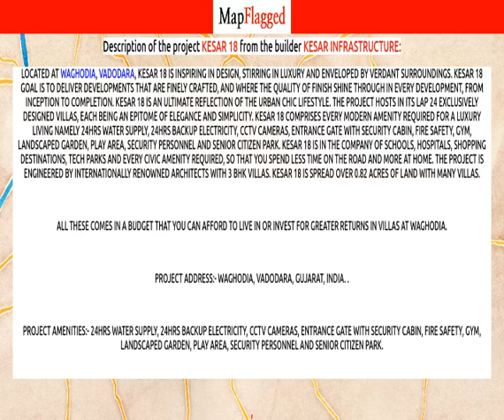Vadodara | Kesar 18 by Kesar Infrastructure at Waghodia | MapFlagged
Following is the detail of Kesar 18, a project by Kesar Infrastructure:

Located at Waghodia, Vadodara, Kesar 18 is inspiring in design, stirring in luxury and enveloped by verdant surroundings. Kesar 18 goal is to deliver developments that are finely crafted, and where the quality of finish shine through in every development, from inception to completion. Kesar 18 is an ultimate reflection of the urban chic lifestyle. The project hosts in its lap 24 exclusively designed Villas, each being an epitome of elegance and simplicity. Kesar 18 comprises every modern amenity required for a luxury living namely 24Hrs Water Supply, 24Hrs Backup Electricity, CCTV Cameras, Entrance Gate With Security Cabin, Fire Safety, Gym, Landscaped Garden, Play Area, Security Personnel and Senior Citizen Park. Kesar 18 is in the company of schools, hospitals, shopping destinations, tech parks and every civic amenity required, so that you spend less time on the road and more at home. The project is engineered by internationally renowned architects with 3 BHK Villas. Kesar 18 is spread over 0.82 acres of land with many Villas.
All these comes in a budget that you can afford to live in or invest for greater returns in Villas at Waghodia.
Project Address:- Waghodia, Vadodara, Gujarat, INDIA. .
Project Amenities:- 24Hrs Water Supply, 24Hrs Backup Electricity, CCTV Cameras, Entrance Gate With Security Cabin, Fire Safety, Gym, Landscaped Garden, Play Area, Security Personnel and Senior Citizen Park.

Kesar 18 : Waghodia, Vadodara, India with the price structure:
3 BHK at 48.50L having area 1162 sq.ft